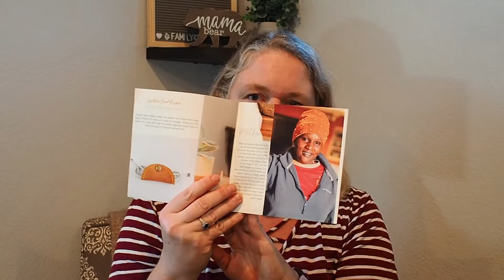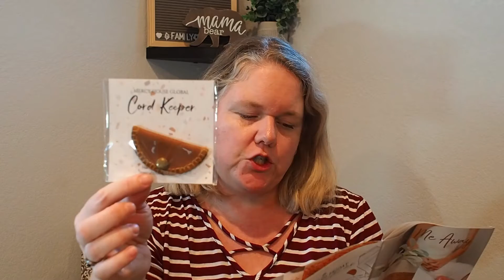Fair Trade Friday Unboxing February 2021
Luxely Beauty
You get $10 and I get $5

Facetory
You get $15 of your first order of $30 or more.

Nadine West- You get $10 and I get $10